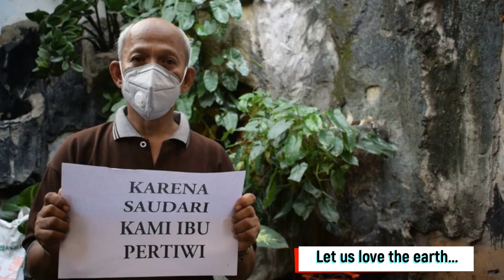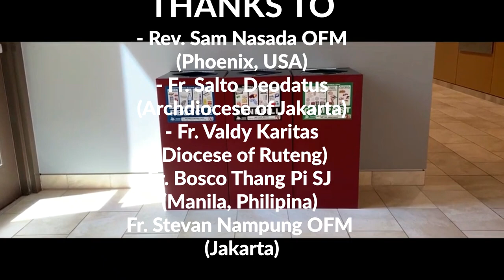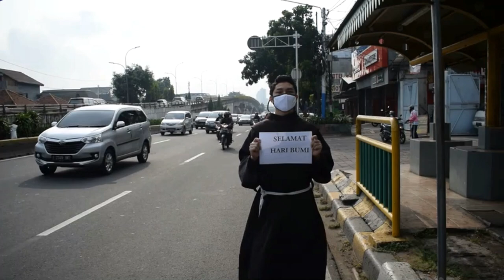Praise be to You (Terpujilah Engkau) | Revolusi Laudato Si'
“Praise be to You”
(Terpujilah Engkau)

compossed by Fr. Sulaiman Ottor OFM
Music arr. by  Patrick Ngadut, Ignatia A. Setyarini, Illo Djeer

All Singers:
Rev. Sam Nasada OFM  (Phoenix- USA)
Fr. Salto Deodatus (Archdiocese of Jakarta-Indonesia)
Fr. Valdi Caritas (Diocese of Ruteng-Indonesia)
Fr. Bosco Thang Pi SJ (Manila- Philipina)
Fr. Stevan Nampung OFM (Jakarta- Indonesia)

Etha Norbertha (Jayapura)
Dewi Praswida (Semarang)
Febby Kabelen, Elisabeth Dixie, Clara Claudia, dan Christian Wicaksono, Joan Udu (Jakarta)
Monica Sheandea F. Lauritz (Bandung)
S. Putri Pelealu, Ledys Spirita, Ignasius Suhardi O. (Manggarai)
F. X. Bobby T. Prastyanto (Bekasi)
Audrey V. Ayuningtyas (Depok)
V. Linda Widiastuti (Sragen)
Video editor : Nandito

My dear brothers and sisters. Peace and all good to you.
We made this song to commemorate the fifth anniversary of Pope Francis’ encyclical Laudato Sí’, which was signed on 24 May 2015 and published on 18 June of that same year. The song highlights the main message of Laudato Sí’: From the preface of Fr. Michael Anthony Perry OFM, we know that  Laudato Si’ is the very words  that St. Francis of Assisi used in his great song. And now, we need to start with where we are today, with the experience of living in this uncertain troubling times: times of fear; times when the human community wants to close in on itself each small community, at time of this coronavirus. Laudato Si’  invites us not to close in upon ourselves. It encourages us to reach out, to open our arms to embrace others. It invites us to recognize that all of us are connected. “The cry of the poor is our cry, the cry of the planet is our cry!”We’re all interconnected. So, brothers and sisters, as we celebrate this great event of five years, let us open our hearts and minds to a revolution. Not a revolution that is political in sense, but a revolution that is spiritual. A conversion of mind and heart, that will draw us ever closer to the reality of live that our poor brothers and sisters, the excluded areliving, and that will draw us to the suffering of creation, of the environment. Let us reconnect ourselves to this way of  conversion, the same conversion of St. Francis invited us too so that we might  sing together Laudato Si’, embrace “the leper” not only in the human person but also in creation.
May all of us enter into this new revolutionary idea of conversion!